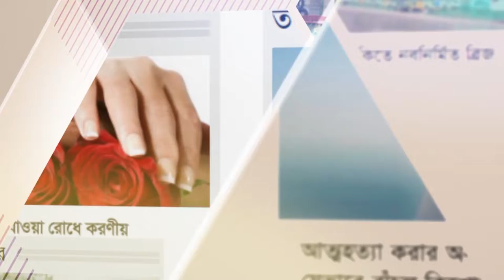সদরঘাটে লঞ্চও নেই, যাত্রীও নেই || jagonews24.com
ঘূর্ণিঝড় ফণীর সতর্কতা হিসেবে সারাদেশে নৌযান চলাচলে আগেই নিষেধাজ্ঞা জারি করে বাংলাদেশ অভ্যন্তরীণ নৌপরিবহন কর্তৃপক্ষ (বিআইডব্লিউটিএ)। তাই বহুদিন পর দেশের অন্যতম গুরুত্বপূর্ণ লঞ্চ টার্মিনাল সদরঘাটে দেখা গেল প্লাটফর্ম তথা পন্টুন ঘেঁষে দাঁড়িয়ে নেই কোনো লঞ্চ ও স্টিমার। এমনকি নৌকার দেখাও মিলছে না।

পুরো বন্দর প্রায় ফাঁকা দেখা যায়। আজ কোনো লঞ্চ আসেনি, ছেড়েও যায়নি। তবে আগে থেকেই বন্দরে যেসব লঞ্চ ছিল সেগুলোকে ঠাঁই দাঁড়িয়ে থাকতে দেখা যায়। যে কারণে সদরঘাটে যাত্রীও আসেনি। ঘাটে প্রবেশের প্রায় সবকটি গেটে ঝুলছে তালা। শনিবার সদরঘাটে সরেজমিন ঘুরে এমন চিত্র দেখা গেছে।